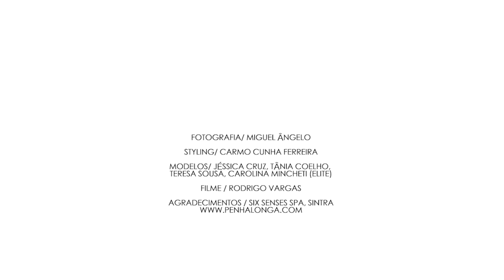Mind, Body and Soul - Zilian Summer Campaign'14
O Mundo à volta conta, mas os traços de cada espírito feminino ainda mais. Dê ouvidos à sua voz interior e parta em busca do equilíbrio perfeito.